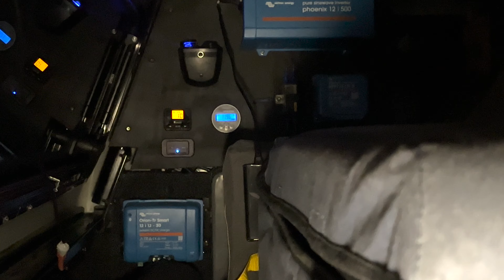İZMİT MENEKŞE YAYLASI KAMPI │ KAMP SOBAMIZDA KESTANE VE MANTAR KEYFİ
Adventruck ekibi olarak, Samanlı Dağlarında güzel bir expedisyondan sonra Menevşe Yaylası civarında güzel bir kamp yaptık. Kamp alanımızdaki Ayı Pisliği ve gece gelen kurt sesleriyle biraz gerilsek de çok güzel bir kamp yaptık.